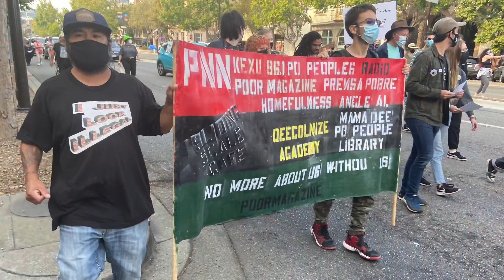PNN/ Stop The Sweeps Berkeley